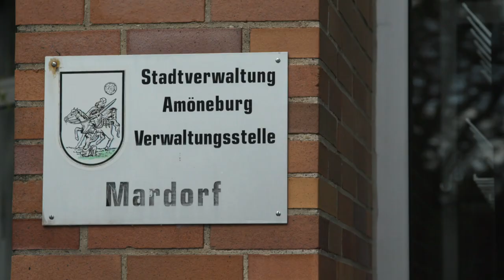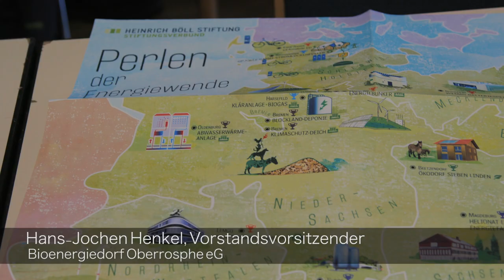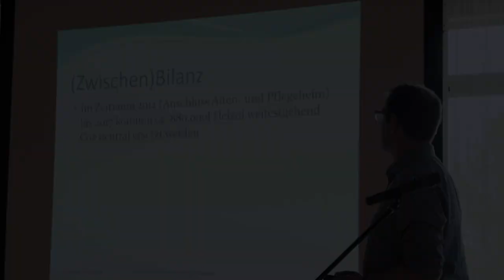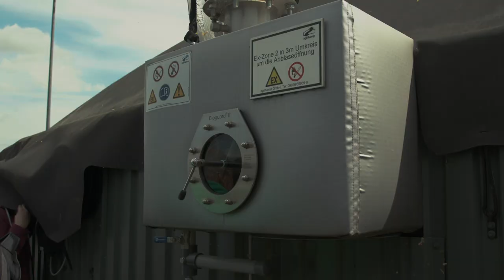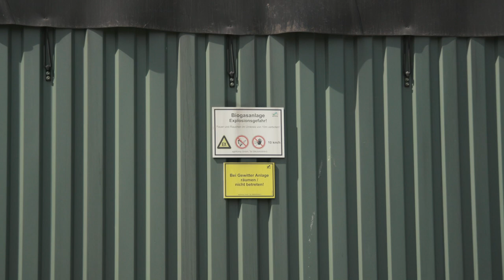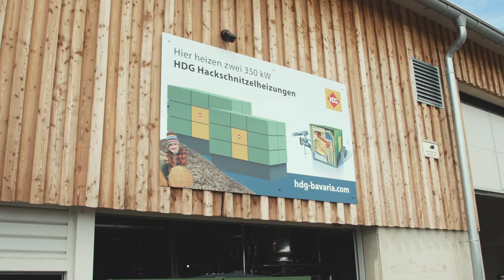Energiewende in Hessen visited - Exkursion I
Exkursion I: Energiewende in der Hand der Bürger*innen – Bioenergiedörfer in Mittelhessen (28. April 2018)

Die erste Exkursion, die die Heinrich-Böll-Stiftung Hessen und der BUND Hessen in ihrer gemeinsamen Reihe „Energiewende in Hessen visited“ anboten, führte die Teilnehmer*innen nach Mardorf, einem Ortsteil von Amöneburg in Mittelhessen.

Das Video vermittelt einen kompakten Eindruck über die Arbeit der dort aktiven Energiegenossenschaften.